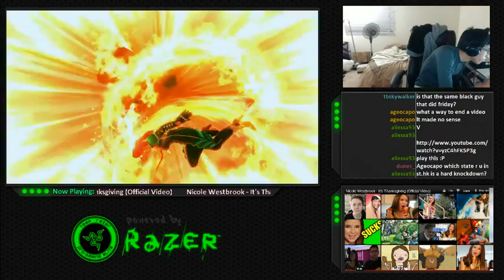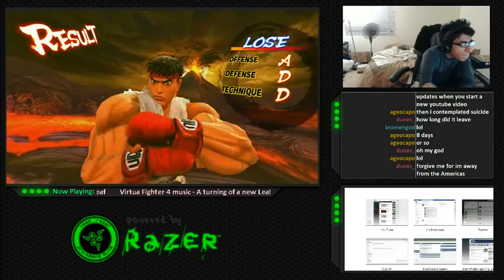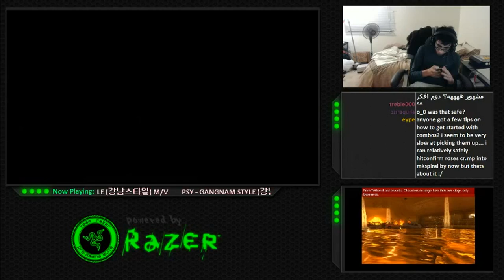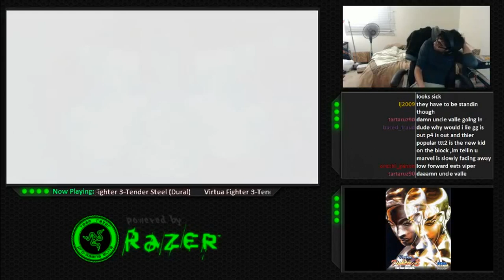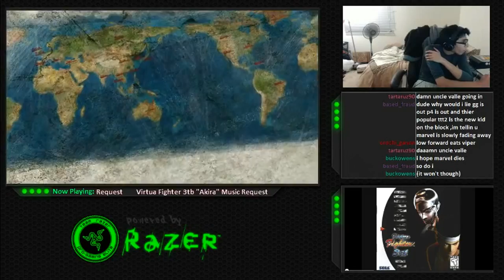Over a 100 SSF4 Matches: RZR Latif "Viper" vs Hsien Chang "Yun" vs Alex Valle "Ryu" Part 3/7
Third part of over a 100 matches total against  Hsien Chang and Alex Valle

I will upload one part each day  due to the length of the video.

There will be 7 parts total

Keep in mind that there were some lag issues but ggs to everyone nevertheless, hope you all enjoy.

@ Latif_7